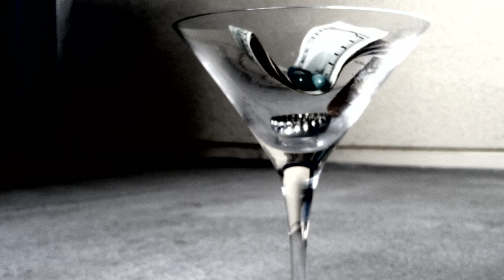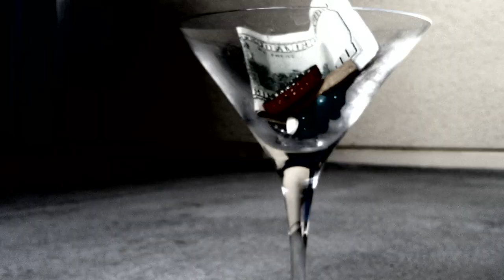Purified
Purified by Meagan Fulps
"The yellow cocktail vomited happily"
Automatism Final